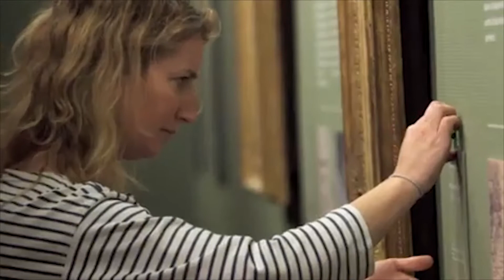Brighton producer takes a new look on Van Gogh's work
Part of a team that produced an award winning Van Gogh documentary, Phillip Grabsky was at the Latest headquarters to talk about the film.

He's had world wide recognition and William Ranieri was there to hear more.